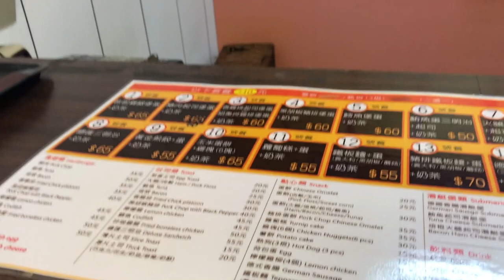NEW YEAR NEW SCHOOL | HAPPY 2022. Chaoyang University of Technologi - CYUT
Heyyooo!! ketemu lagi! semoga bisa menghibur kamu ya, stay safe semua!! ♡

🍡 Location:
CYUT